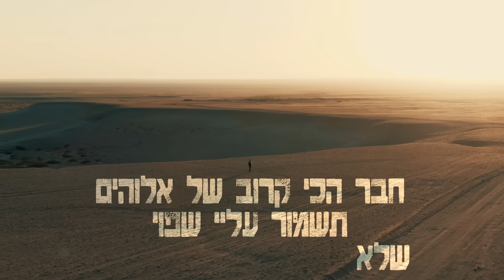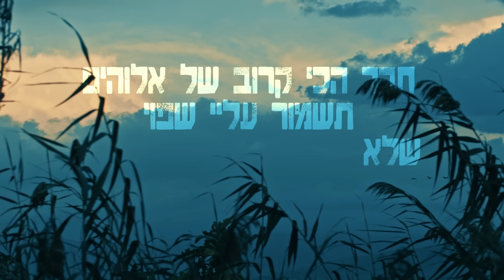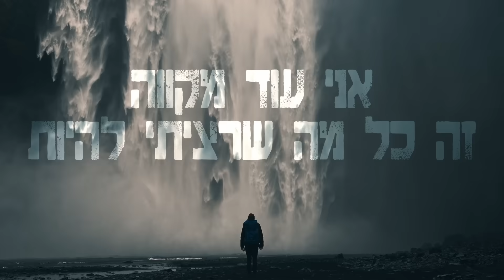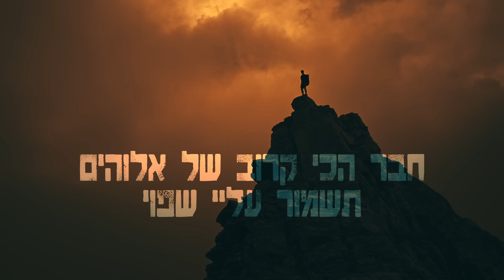בן צור – אמונה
בס"ד

להזמנת הופעות לחברות וועדי עובדים - אור דוידסון: 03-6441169
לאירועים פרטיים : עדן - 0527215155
ניהול אישי ואומנותי : איקו כהן - 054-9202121
יחסי ציבור: עופר מנחם 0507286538

מילים ולחן: בן צור
עיבוד והפקה מוסיקלית : אופיר כהן, שמעון יחיא

אמונה היא הגשר
בין איפה שהלב נמצא
לבין איפה שאתה לוקח אותי
התחזקתי אבל אני מרגיש חלש
אולי כבר תדבר אליי אולי תלחש
אני חייב הסברה
לראות את ההסתרה
אנלא מבין כלום אולי
תגיד לי כבר מה
אתה רוצה ממני

אני עוד מקווה
זה כל מה שרציתי להיות
חבר הכי קרוב של אלוהים
תשמור אותי שפוי
שלא אחזור על כל הטעויות
תקשיב למחשבות
שאין מילים
תענה לי תענה
תענה תענה לי
תענה תענה

אמונה זה ללכת
גם בעיינים עצומות
לאחוז בה
כשאני בתהומות
היא כמו מים קרים
באמצע המדבר
עמוק בדור החטאים
ולא נשבר

אני חייב הסברה
לראות את ההסתרה
אנלא מבין כלום
אולי תגיד לי כבר
מה אתה רוצה ממני

אני עוד מקווה
תשמור אותי שפוי
תקשיב למחשבות
שאין מילים
תענה לי תענה
תענה תענה לי
תענה תענה

תופים: גלעד שמואלי
פסנתר: נדב ביטון
חצוצרה: מתן גוב ארי
כלי מיתר, גיטרות, בס, קלידים, תיכנותים: שמעון יחיא, בן צור
פסנתרים ותיכנותים נוספים: אופיר כהן, דודו מתנה
קולות: בן צור, אופיר כהן, שמעון יחיא
מיקס ומאסטרינג : אלי מלמד

עיצוב עטיפה: Avoxvision